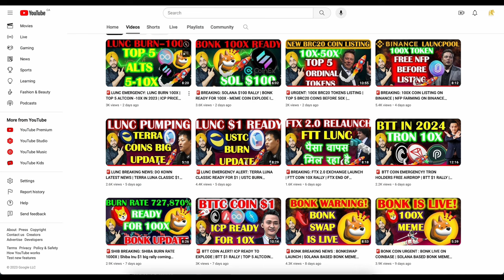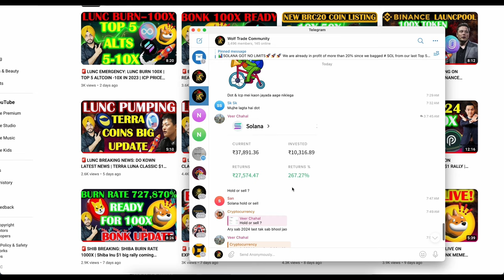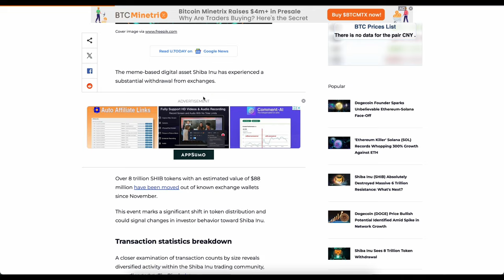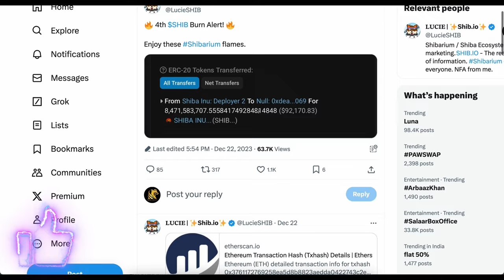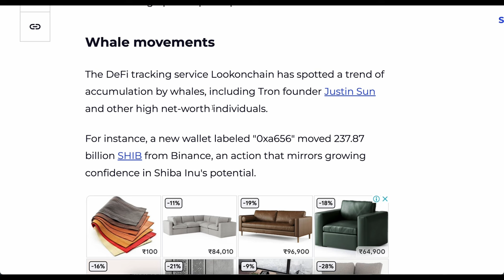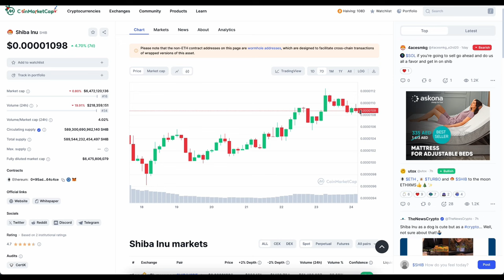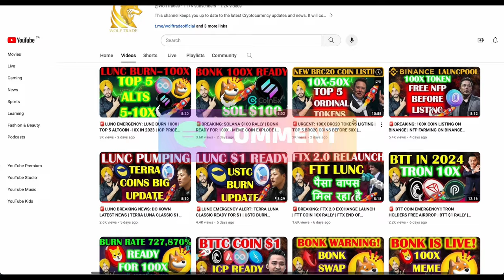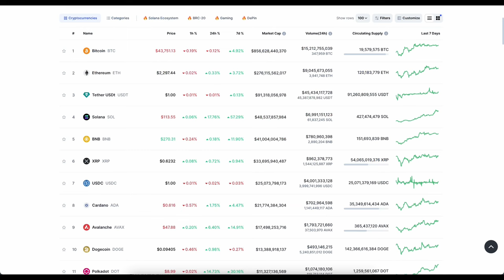🚨 BULLISH SHIBA UPDATE: BIG SUPPLY BURN PLAN OF SHIBA INU | SHIB EXCHANGE SUPPLY BURNT | CRYPTO NEWS